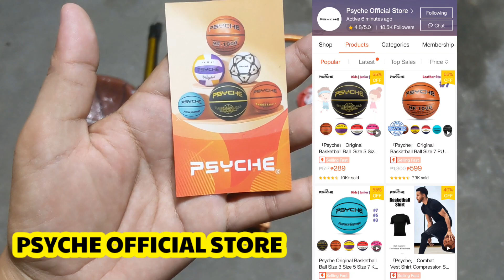BOLA AT BASKETBALL RING NA PANG INDOOR AT OUTDOOR! SARAP MAGPAPAWIS! - PSYCHE OFFICIAL STORE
PSYCHE OFFICIAL STORE

Bisitahin lang ang kanilang shopee store dahil marami silang iba't ibang klase ng bola at equipment para magamit niyo for your daily exercise needs.